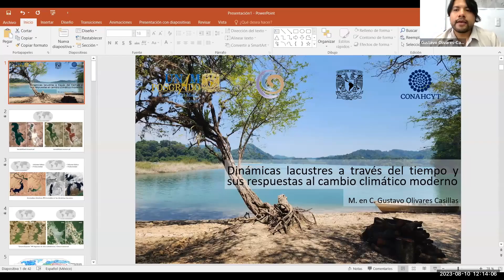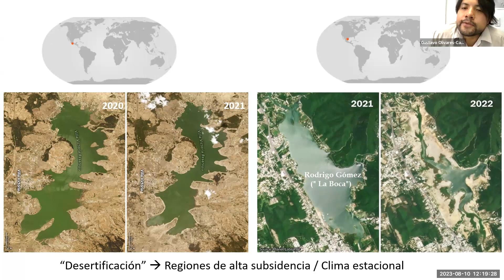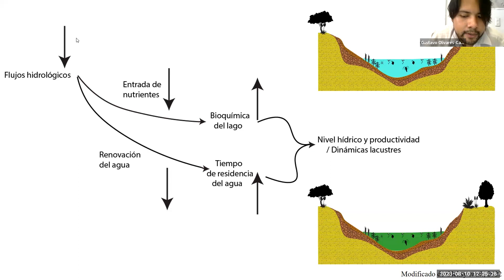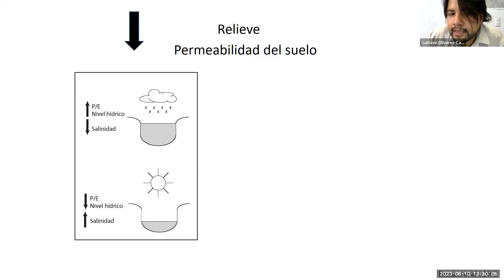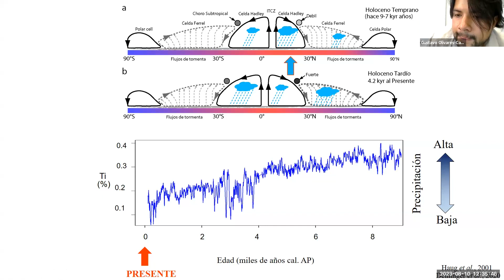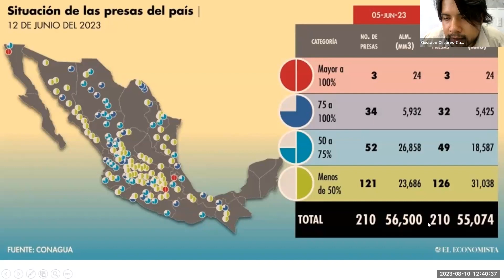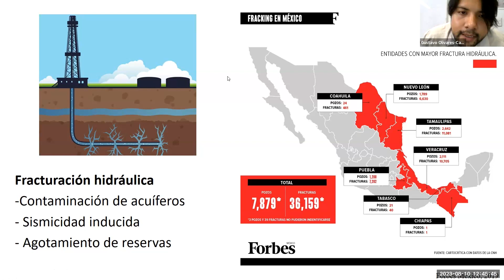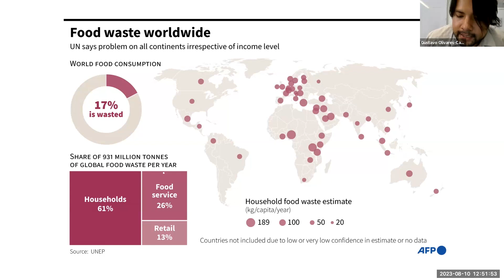Dinámicas lacustres a través del tiempo y sus respuestas al cambio climático moderno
¿Qué sabemos sobre el cambio climático en México?
MÓDULO 20: Investigación sobre cambio climático en la UNAM: Centro de Geociencias

Presenta: Mtro. Gustavo Olivares-Casillas
Candidato a Doctor Posgrado en Ciencias del Mar y Limnología, UNAM
Centro de Geociencias UNAM

Se realizó el 10 de Agosto 2023 de manera virtual.